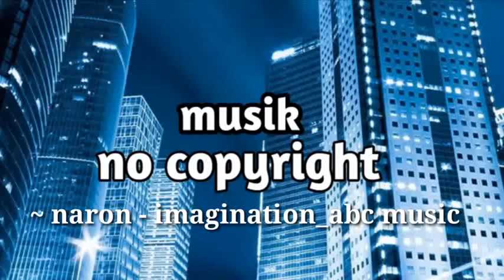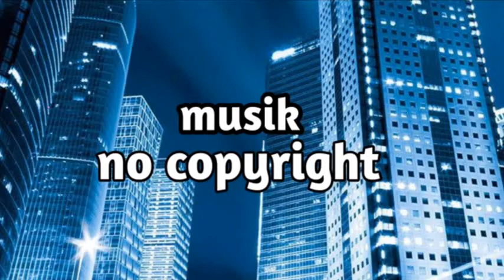naron - imagination_ abc no copyright music [inspired by alan Walker]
naron imagination (inspired by alan Walker) no copyright music [ncn release]